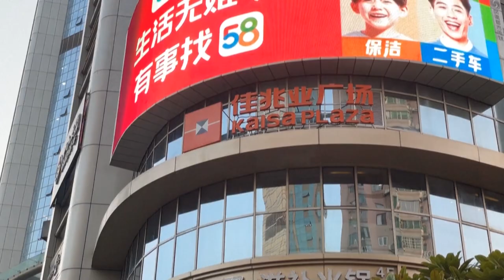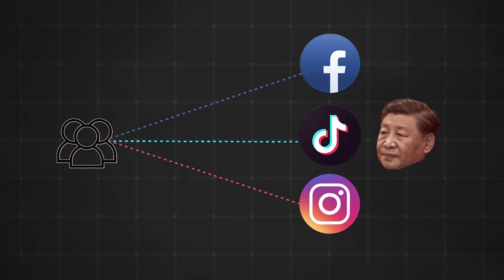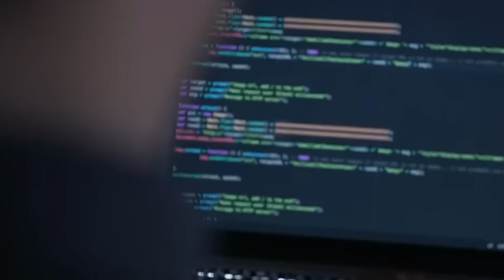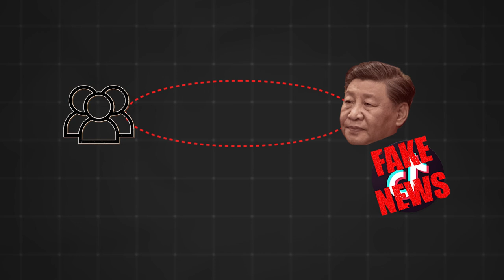Comment TikTok permet à la Chine de nous manipuler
Le réseau social chinois TikTok inquiète les Occidentaux. Chez nous, la Ministre de la Défense Ludivine Dedonder a dû se justifier devant la Chambre des représentants de sa présence sur TikTok, avec "un téléphoné prévu à cet effet". Tandis que le gouvernement américain, la Commission Européenne et le gouvernement canadien ont, tour à tour, interdit à leurs employés d'utiliser l'application. Les Etats-Unis songent même à empêcher leurs citoyens d'accéder à la plateforme. "Il n'est jamais trop tard" estime Isabelle Feng, chercheuse à l'ULB et à l'Asia Center.

Les Occidentaux soupçonnent le Parti Communiste Chinois d'ingérence dans la collecte des données faite par TikTok. "La loi chinoise permet au gouvernement d'imposer à toute entreprise ou tout citoyen de lui transmettre ses informations personnelles" explique Isabelle Feng. Les autorités de Pékin pourraient donc se servir des données collectées par TikTok, auprès de son milliard d'utilisateurs à travers le monde, pour espionner et manipuler les communautés occidentales. "Quand on installe TikTok, on donne l'autorisation d'accéder à beaucoup de nos données : nos photos, nos contacts, nos historiques de paiement et plein d'autres choses", affirme Corinne Henin, experte en cybersécurité indépendante.

Doit-on vraiment craindre TikTok ? A quelles fins nos données pourraient-elles être utilisées ? On y répond dans cette vidéo.